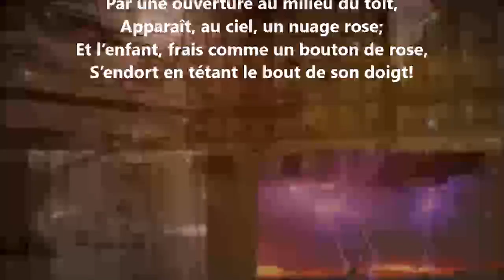Les Rois mages III - Gabriel Vicaire lu par Yvon Jean